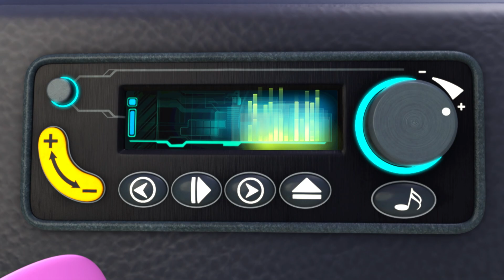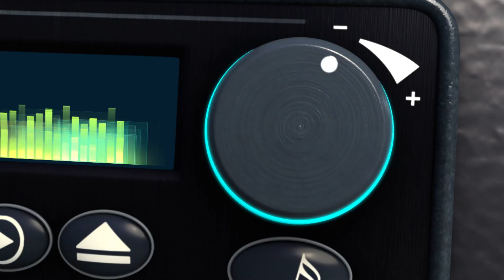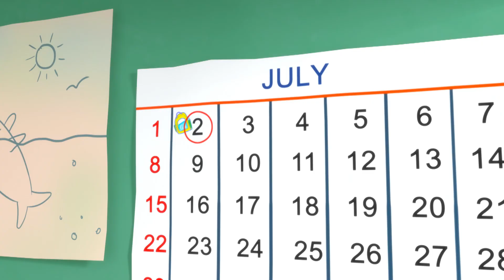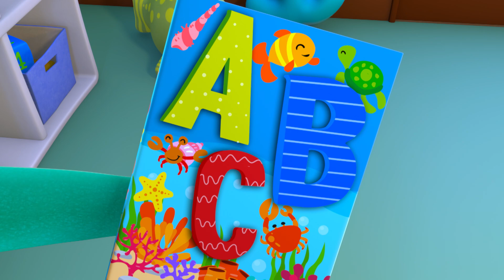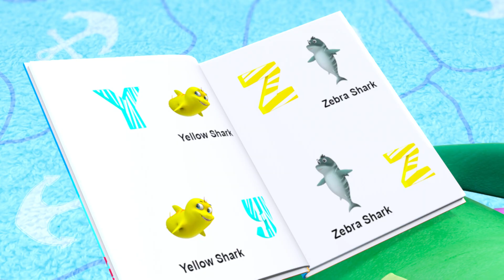Humpty Dumpty | Videos for Kids | Nursery Rhymes & Kids Songs | The Sharksons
0:00 Humpty Dumpty
1:45 Old McDugong Had A Bus
3:54 Back To School
6:03 Sick Song
8:25 Boo Boo Song
10:27 Sail Sail Sail A Whale
11:59 Sleepy Shark Oh Sleepy Shark
13:46 Bath Song
15:16 Ten In A Bed
17:50 Shark Family
19:33 Under The Sea
21:34 Row Row Row Your Boat
23:07 ABC Phonics Song
25:18 Getting Dirty
27:22 Getting Ready for School
29:07 Jelly Jellyfish
30:58 Rainbow Submarine